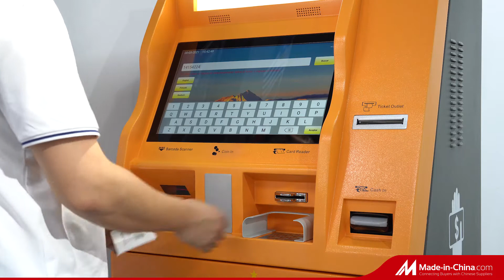TGW Smart RFID Card & Ticket parking system with payment station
VIP : rfid card to enter and exit
No vip : Using ticket to ente and exit